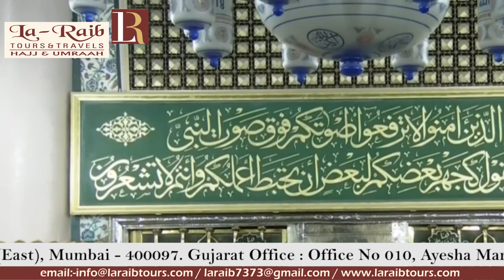29th Ramadan 1440 Madeenah Witr Sheikh Bu'ayjaan